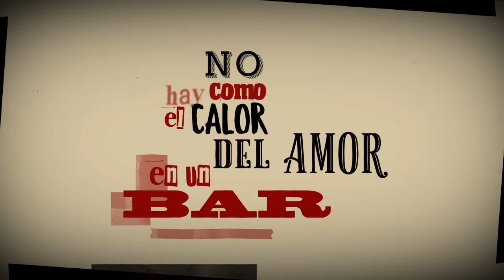Gabinete Caligari - El calor del amor en un bar (Lyric Video)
Vídeo con letra de esta castiza canción de Gabinete Caligari. Un clásico del pop español incluido en el disco “Al calor del amor en un bar”, publicado en 1986.
"Solo se vive una vez", la colección definitiva de Gabinete Caligari con todos sus grandes éxitos. A la venta el 19 de julio del 2019 en 2CD, LP y edición digital.